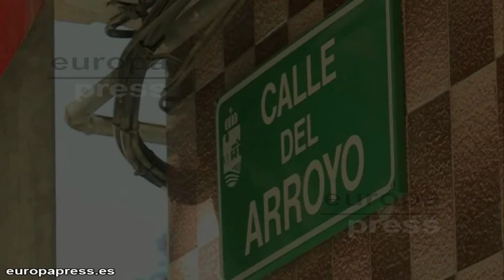Nuevo intento de secuestro en San Fernando de Henares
Un nuevo caso de intento de secuestro ha vuelto a poner en alarma a los vecinos de San Fernando de Henares. Una adolescente de 16 años denunció el martes por la noche que un individuo le pidió que subiera a su coche en la localidad madrileña. La joven corrió hacía la comisaria para denunciar los hechos.